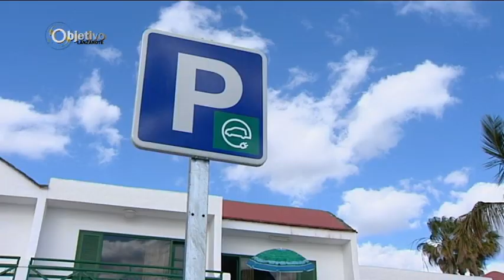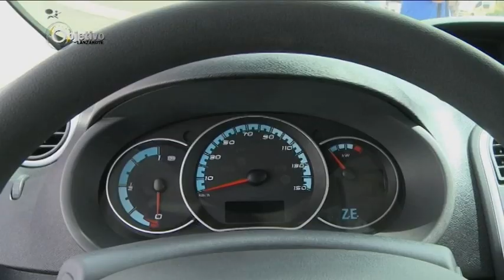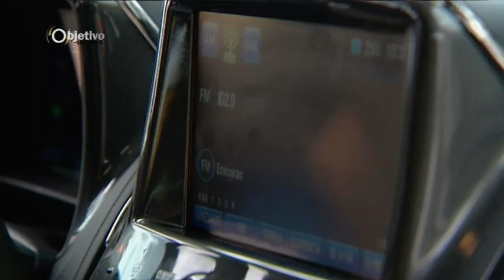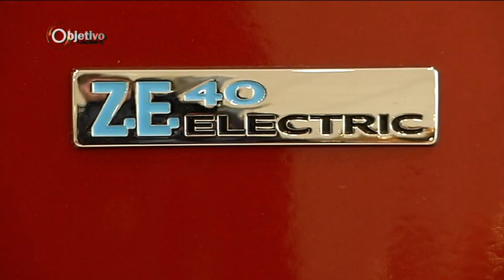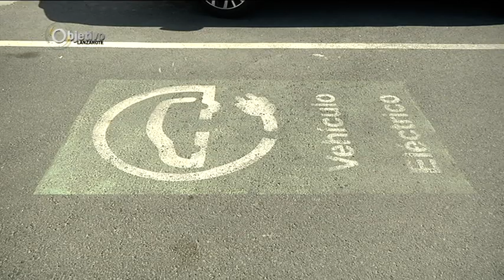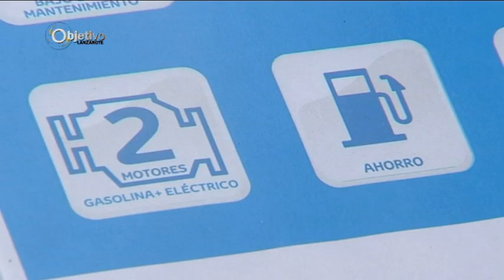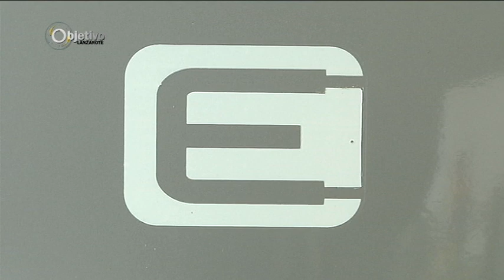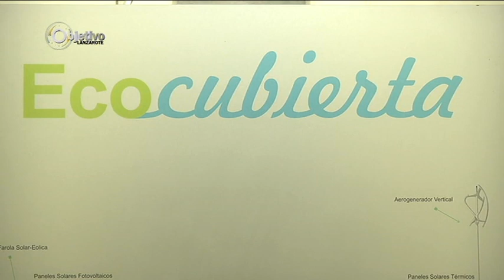Objetivo Lanzarote - PGM 10